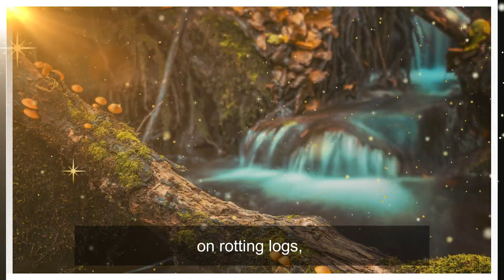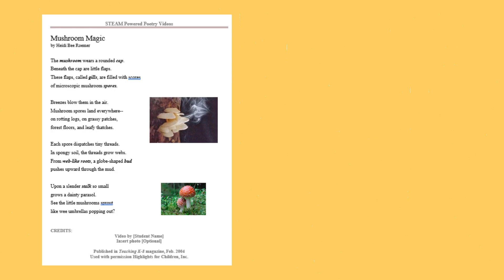Student Video: Mushroom Magic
Our "Mushroom Magic" video is an engaging way to introduce children to the wonderful world of fungi. Viewers will learn how mushrooms propagate by releasing spores instead of seeds, and other fun facts. For more exciting learning opportunities, visit our STEAM video library for kids